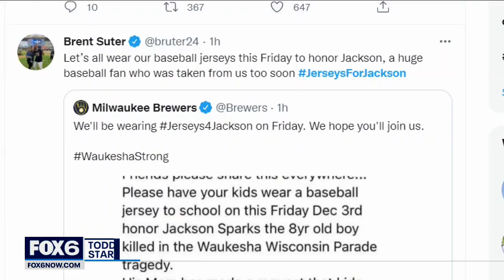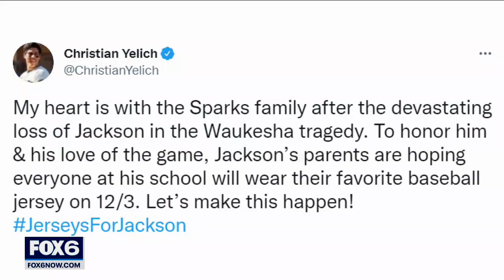Jerseys For Jackson gains nationwide momentum after parade attack | FOX6 News Milwaukee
A search of the JerseysForJackson hashtag on social media shows baseball teams, school districts and businesses from across the country joining over 24 hours' time -- honoring the youngest victim of the Waukesha parade attack.